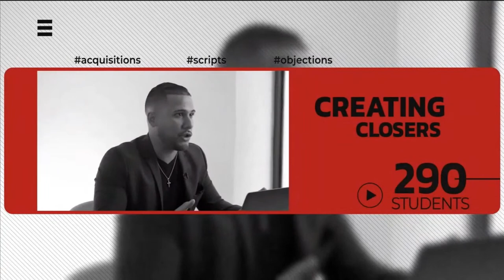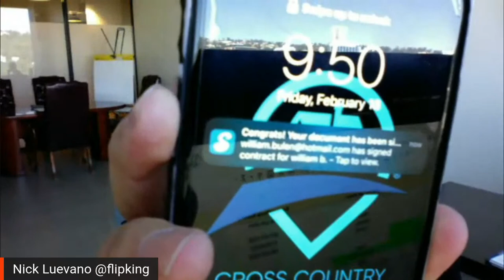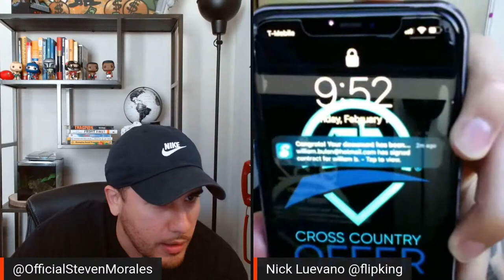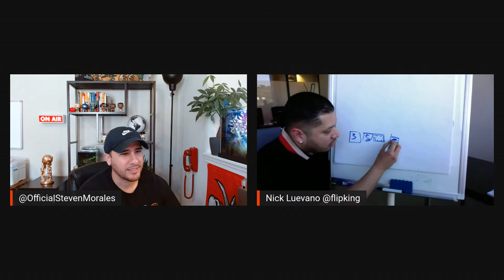The Deal Desk S2. - Ep 7 - ft. Nick Luevano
Welcome to The Deal Desk, where I call your leads Live!

Nick Luevano began his entrepreneurial career in 2013 in the Network Marketing Industry, he is well known for catapulting a Millennial Movement of entrepreneurs, globally challenging the status quo of the typical millennial college student.

In the process of building this movement, he built a sales organization of over 5,000 customers within 25 states and over 15 countries worldwide, reached the top 1% within his company, and generated millions in global sales.

Nick now owns and operates a multimillion dollar Real Estate investment firm based in Beverly Hills, CA, with a primary focus of acquiring and depositing residential properties. He is also Co-owner and Founder of Millennial Flippers, one of the fastest growing Real Estate educational platforms that teaches individuals how to leverage their passions in order to create wealth through Real Estate.

Nick is an expert in sales, business development, project management, and is well known for his unique process of getting his clients to break through their own barriers to achieve their highest potential.

His goal is to inspire and motivate people to find their inner greatness, chase their passion, and turn their dreams into reality.